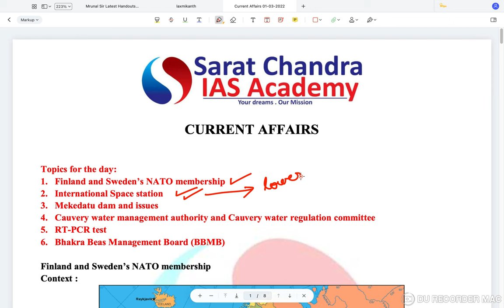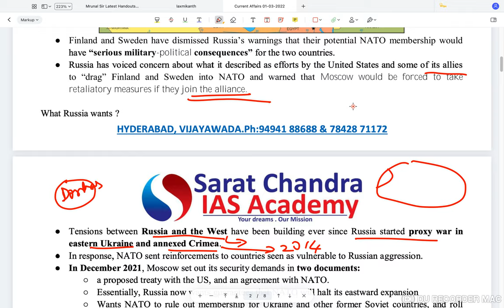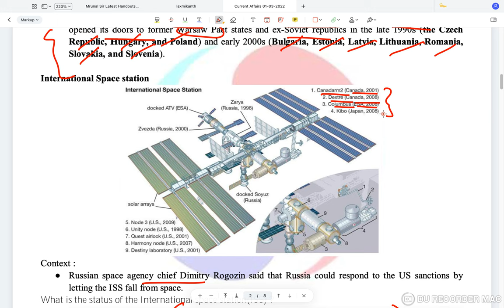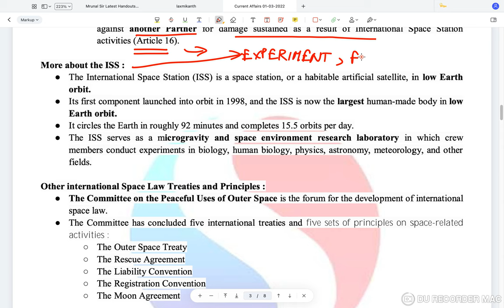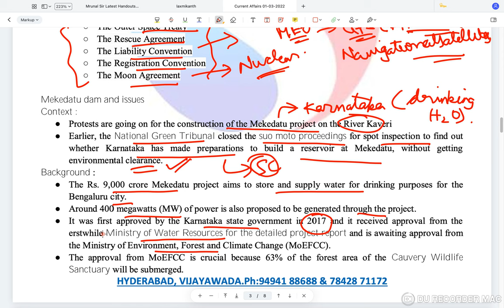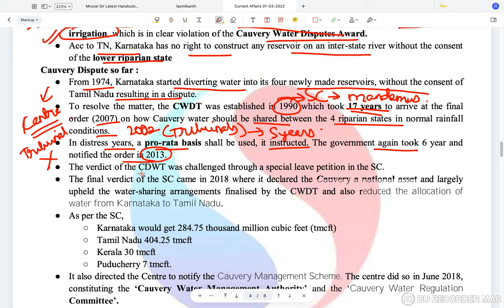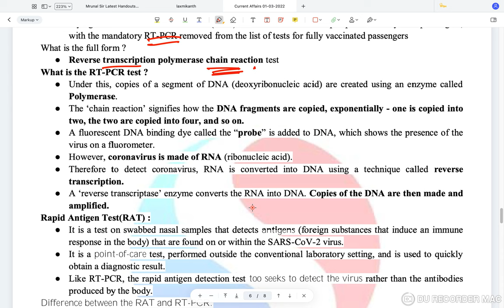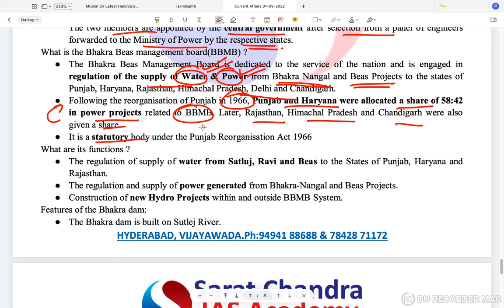Reboot || Daily Current Affairs for UPSC CSE || Sarat Chandra IAS Academy || 1st March 2022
1st March 2022 Current Affairs, the topics discussed are
Topics for the day:
 0:00  Introduction
1:13 Finland and Swedan’s NATO membership
9:16 International Space Station
19:15 Mekedatu dam and issues

26:35Cauvery water management authority
  and Cauvery water regulation       committe
29:59 RT- PCR test
34:44Bhakra Beas Management Board (BBMB)
1) UPSC Civil Services Coaching ( We are the best top rated IAS Academy in Hyderabad and Vijayawada, Andhra Pradesh by Times of India Excellence award)
2) UPSC CSE  Prelims Cum Mains Coaching in Classroom (Hyderabad, Vijayawada) and Online by expert faculty and IAS, IPS, IFS, IRS officers and Rankers
3) Prelims Crash course
4) CSAT Course
5) Prelims and Mains Test series (Online and offline) with evaluation and feedback on same day by expert faculty
6) Degree with IAS (BA and BSc plus UPSC Coaching)
7) Inter with IAS (Sarat Chandra Junior College provides intermediate plus UPSC Coaching with HEC, MEC, CEC along with CLAT, IIT HSEE, IPMAT)